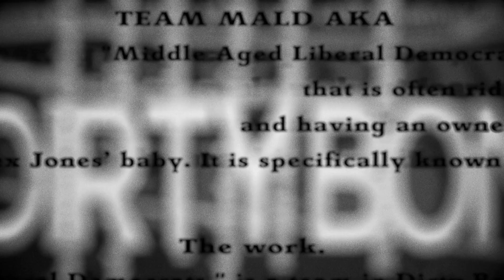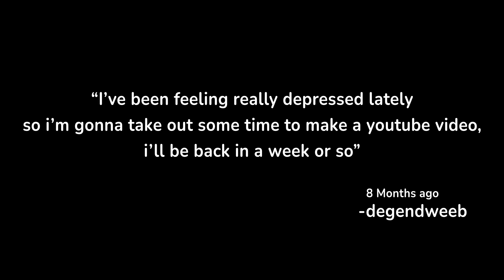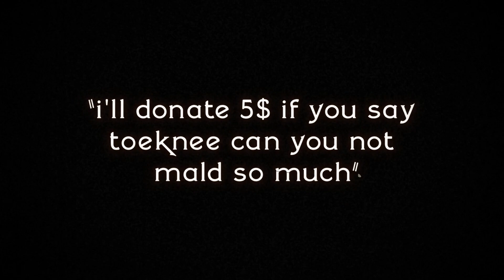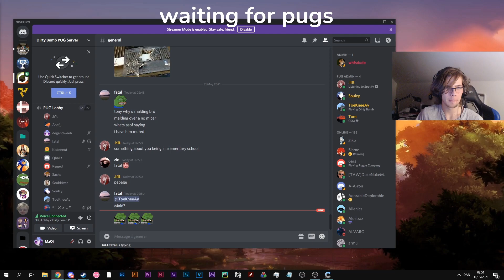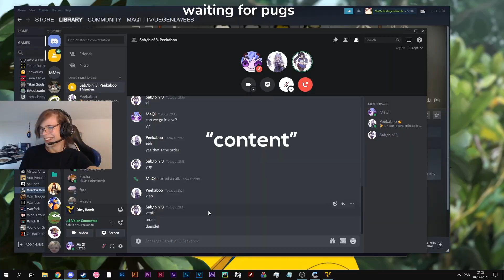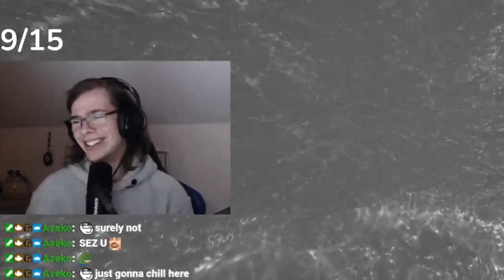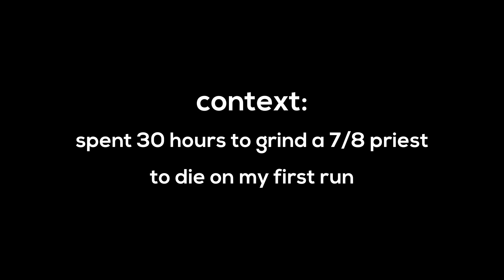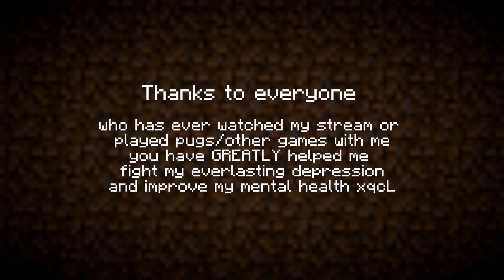I tried streaming...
the reason why it took so long to make is